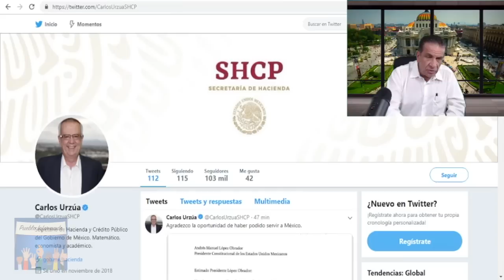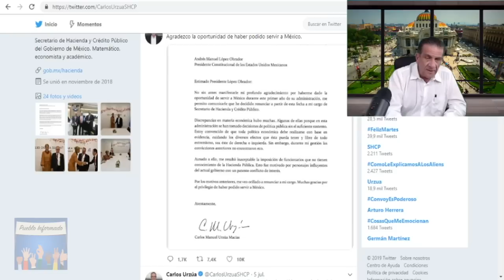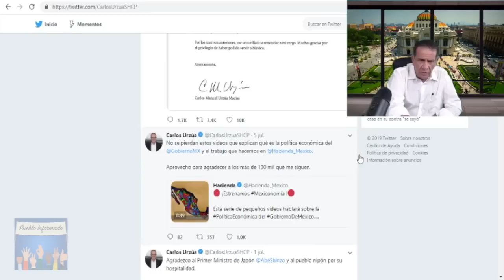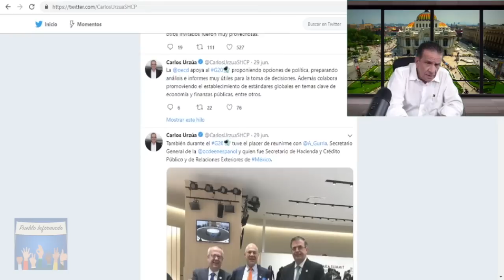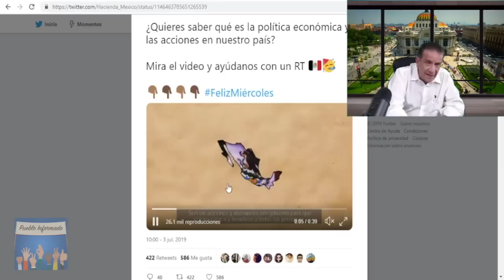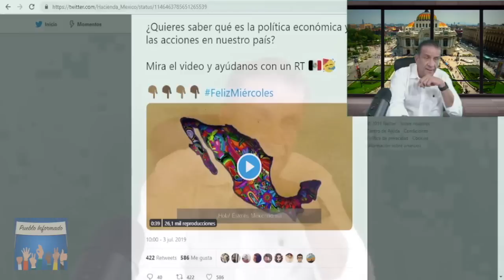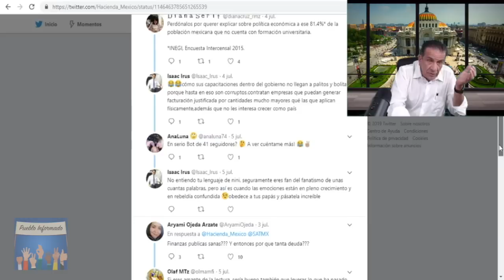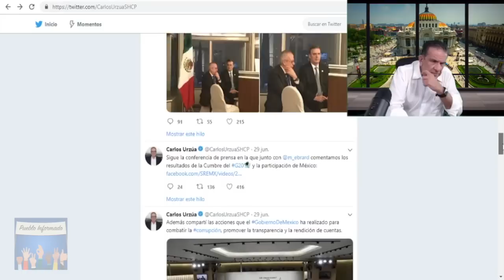LA RENUNCIA MÁS CARA DE LA HISTORIA, AMLO Recibe Golpe Bajo, ¿Podrá Levantarse?